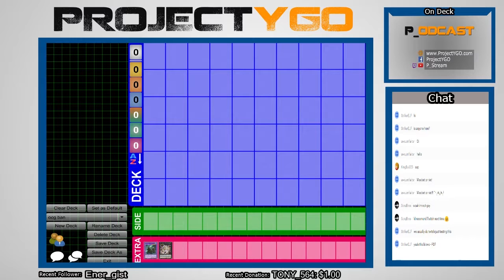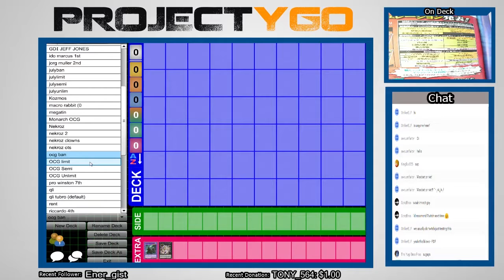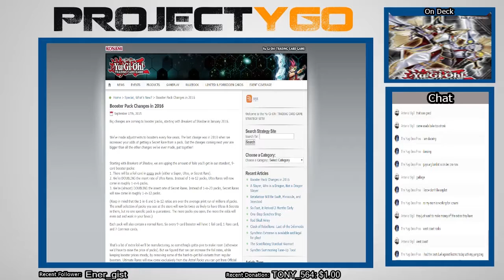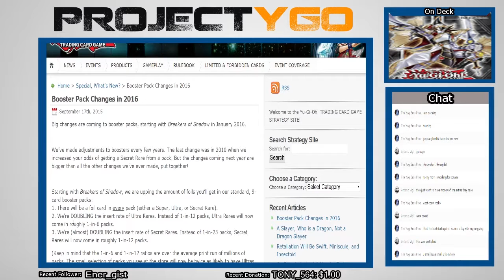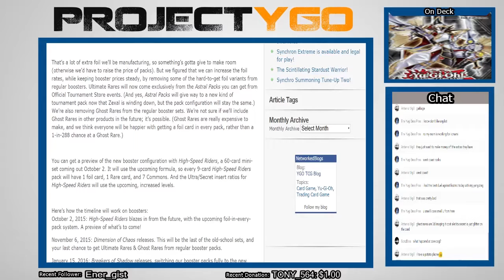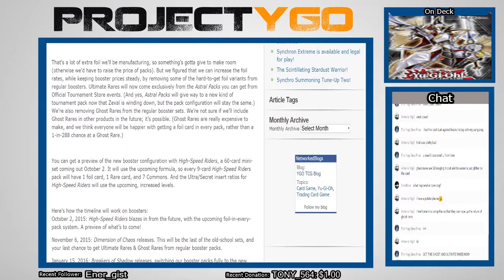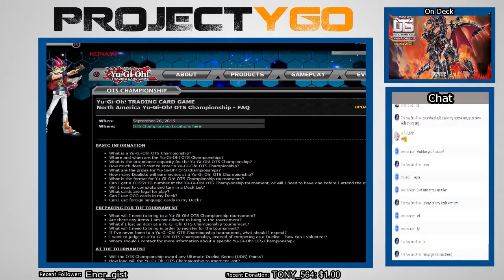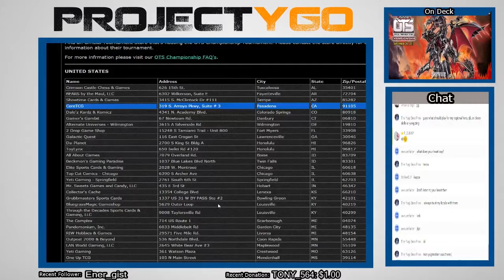9/21 P_Odcast: Youtube Edition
Never again :|